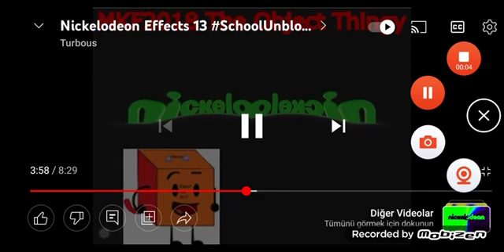Blind Nickelodeon Logo 2009